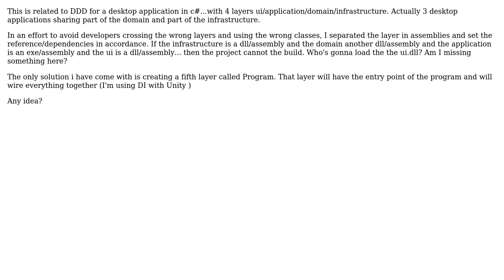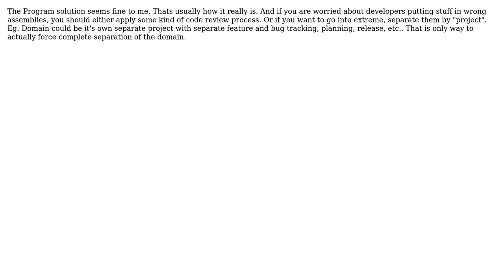If the UI layer depends on the Application layer. Who starts the application/process?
Software Engineering: If the UI layer depends on the Application layer. Who starts the application/process?

With thanks & praise to God, and with thanks to the many people who have made this project possible! | Content (except music & images) licensed under CC BY-SA | Music | Images & others | With thanks to user user143323 user svick user Euphoric and the Stack Exchange Network Trademarks are property of their respective owners. You are responsible for your own actions.